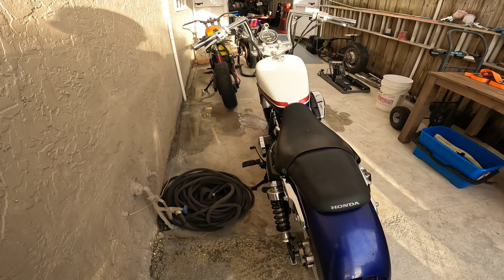Honda Shadow VT750 restoration and upgrades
Honda Shadow VT750 restoration build and upgrade